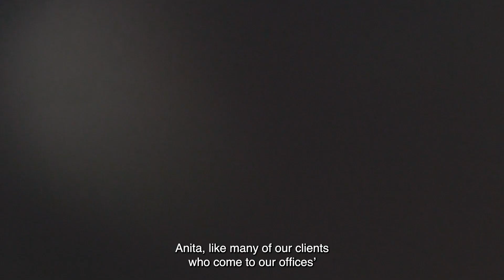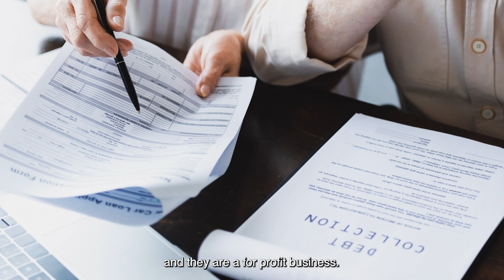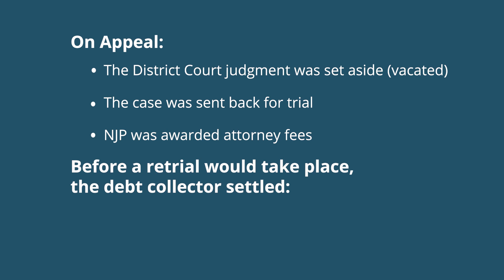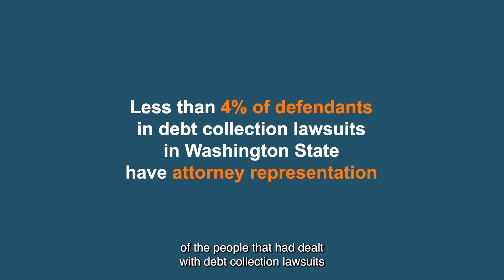NJP Former Client Anita Belcher's Story